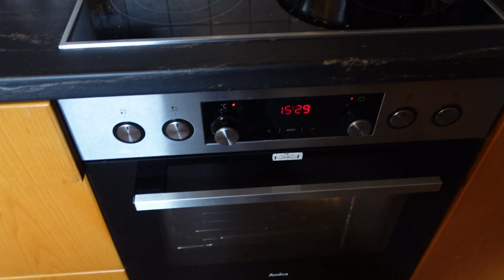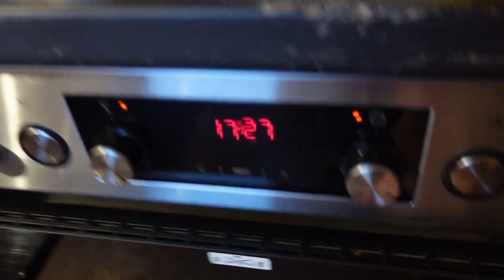XXL Fashion Haul I Second Hand für die Kids I Weekend Vibes I Gesund und Kind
Hallo!
Ich nehme euch mal wieder mit durch meinen Mama Alltag! Heute gehe ich zum Babybasar und zeige euch was ich tolles mitgenommen habe!
Alles Liebe
Eure Kristina
von Gesund und Kind

Meine Produkte zum Video(*):
Stillkissen von Theraline
Kokosöl von CocoNativo
Mein Tragetuch von Hoppediz
Unser Mixer Bianco di Puro
Vakuumtaschen für Klamotten
Getreidekaffee von Grana

Meine Lieblingsprodukte(*):
Meine Lieblings Shea Butter
Dr. Goerg Kokoswasser
Unser Vitamin C (Top Produkt!!)